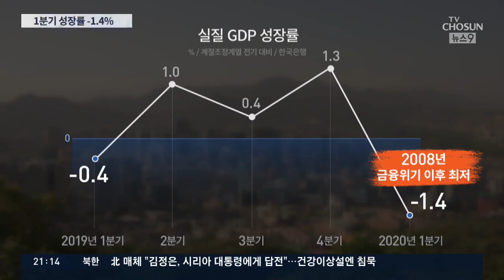1분기 성장률 -1.4%, 11년만에 최저…민간소비, IMF후 '최악'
지난 1분기 우리나라의 경제성장률이 11년 전 금융위기 이후 최악의 성적을 기록했습니다.